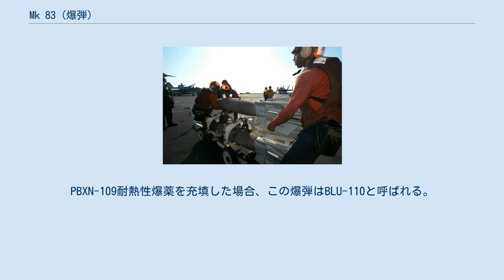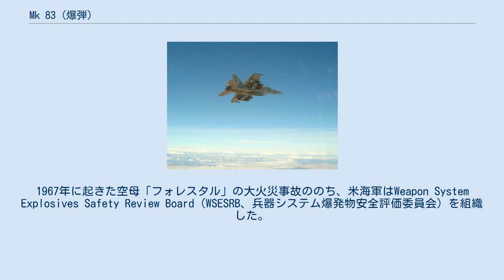Mk 83 (爆弾)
Mk.83（Mark 83、マーク83）は、アメリカ合衆国が軍用に使う低抵抗汎用爆弾、Mk.80シリーズの一種である。
 アメリカ海軍のF/A-18E スーパーホーネットに搭載された10発のMk.83爆弾 本爆弾の名目上の重量は1,000ポンド（454kg）であるものの、実用上の重量は、信管オプションや尾部の装備状況によって447kgや468kgと様々である。
Mk.83は、流線形状の鋼製弾体に202kgのトリトナール高性能爆薬を内蔵する。
PBXN-109耐熱性爆薬を充填した場合、この爆弾はBLU-110と呼ばれる。
 Mk.83/BLU-110は、多様な精密誘導兵器の弾頭として用いられ、この中にはGBU-16 ペイブウェイII レーザー誘導爆弾、GBU-32 JDAM、そして、クイックストライク機雷が含まれる。
 本爆弾は、アメリカ海軍が最も広く使っている。
1967年に起きた空母「フォレスタル」の大火災事故ののち、米海軍はWeapon System Explosives Safety Review Board（WSESRB、兵器システム爆発物安全評価委員会）を組織した。
この試験報告によれば、Mk.83爆弾のコックオフに要する時間は約8分40秒とされた。